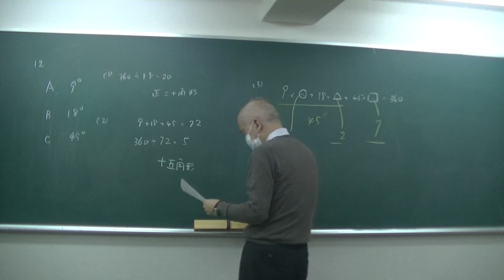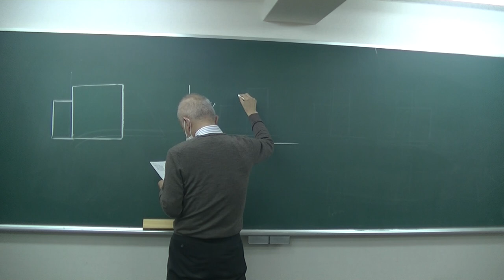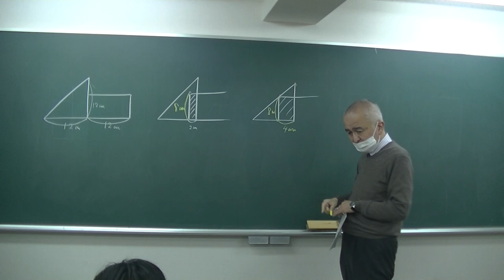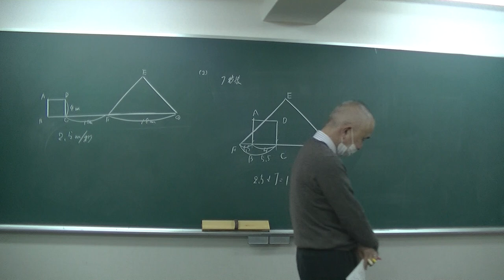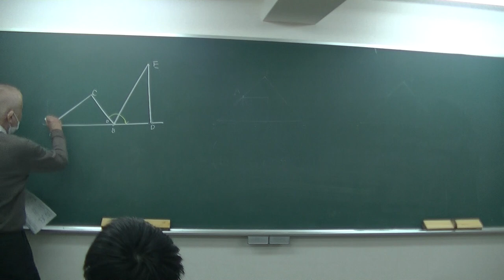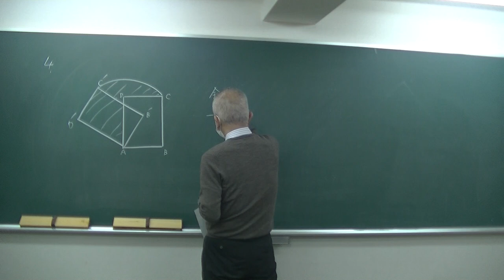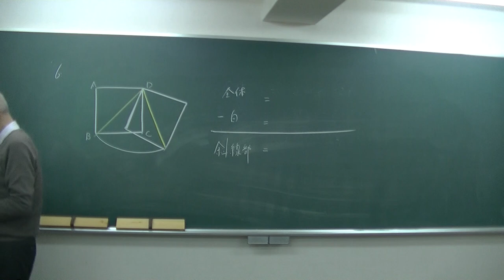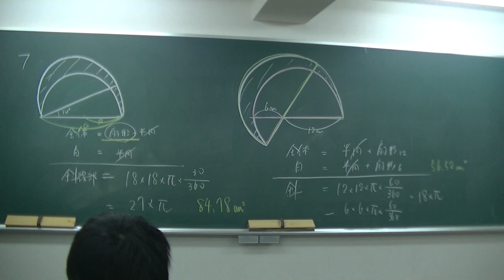５年総合S31角度